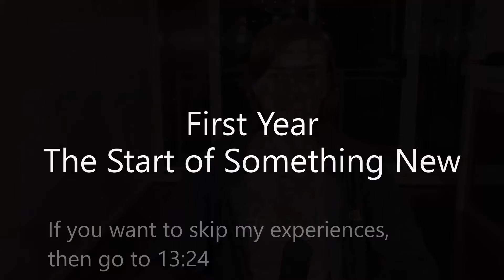What Do Computer Science Students Do Outside The Classroom? [Internships, Hackathons, and more!]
In this video I go through all my experiences as a CS student at the University of Alberta outside the classroom. First, I provide my account of Software Engineering Internships, Competitive Programming, Extra-Curricular Leadership, and volunteer work through my entire degree. Next, I provide some advice on what an upcoming or current CS student should focus on as they embark on their journey through Computer Science.

With this quick summary out of the way, I would like to provide a bit of context. As a recent graduate from B.Sc. Honors program at the University of Alberta that tried a lot of things the university has to offer outside the classroom, I wanted to share all of those experiences with people that might not know what to do with all their time as students. This video is actually a follow up to a previous video where I talked about all the classes I took as a CS undergraduate at the University of Alberta.

If you like this content, or believe that it can be insightful to a lot of people, then consider subscribing, as that will let the YouTube recommendation algorithm know that this video should reach more people.

Chapters:
0:00 Introduction
0:43 First Year
3:51 Internship at WCB Alberta
4:58 Second Year
7:02 Internship at Arista Networks
8:06 Third Year
10:16 Internship at Google
12:19 Fourth Year
13:23 Advice Looking Back
14:26 Internships
16:20 Networking
17:07 Experimentation and Self Discovery

As a side note, if you are interested in reading the articles I have written and showed the titles of in the video, you can find them all right